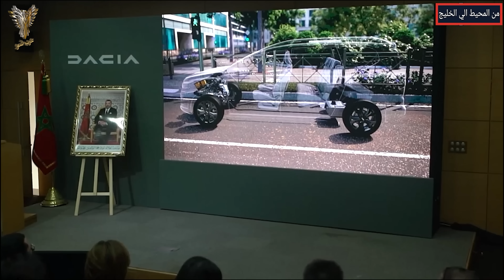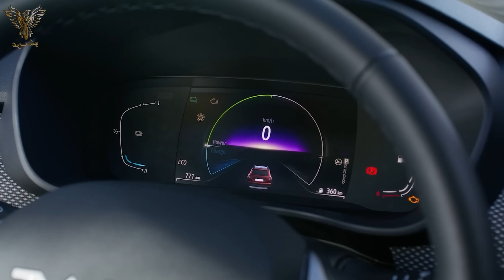جوغر.. أول سيارة هجينة تحمل علامة “صنع في المغرب” تعزز ريادة المملكة في صناعة السيارات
حلقة صناعة السيارات في المغرب

حلقة د. رشيد اليازمي الملقب بأب البطارية الكهربائية

لرعاية او الإعلانات و دعم القناة

تحيا تونس 🇹🇳 والمغرب 🇲🇦